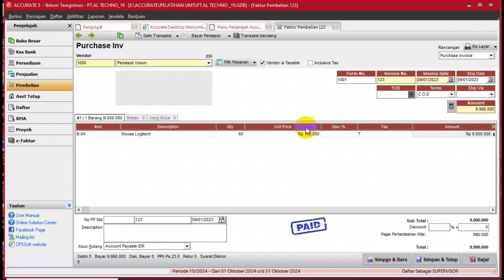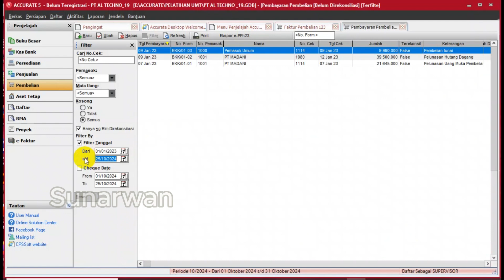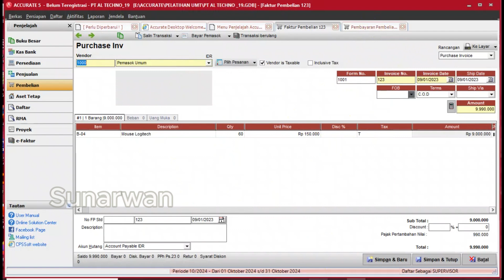Cara Hapus Pembelian yang sudah Paid_Accurate 5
Pada video ini dijabarkan secara praktis menghapus transaksi Pembelian yang sudah dibayar yaitu dari menu daftar penerimaan kemudian tinggal pilih tanggal yang akan dihapus setelah itu muncul dan Klik Kanan delete

Terus pantau video lainnya untuk konten-konten Accurate  yang bermanfaat
Terimakasih..